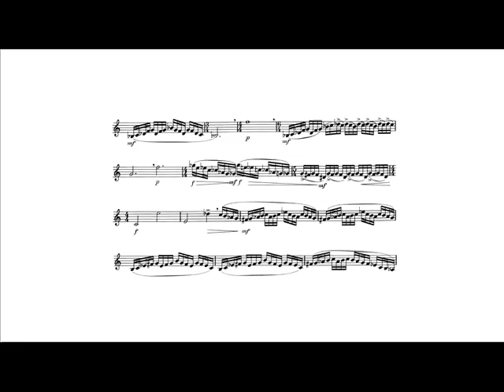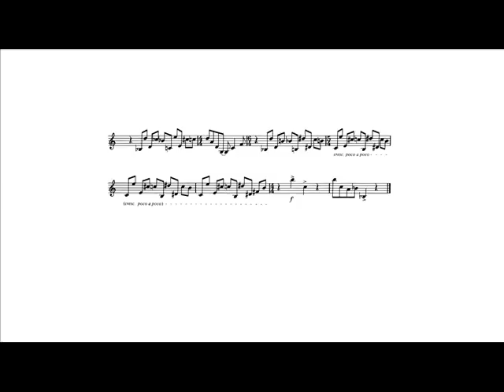Allen Vizzutti: Cascades (Ruben Simeo, trumpet)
Allen Vizzutti: Cascades for unaccompained trumpet (1981).

For the International Trumpet Guild.

Ruben Simeo, trumpet.